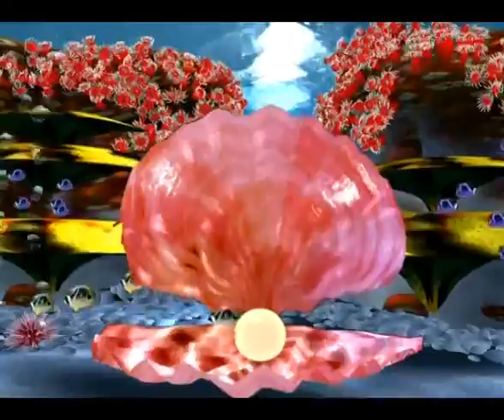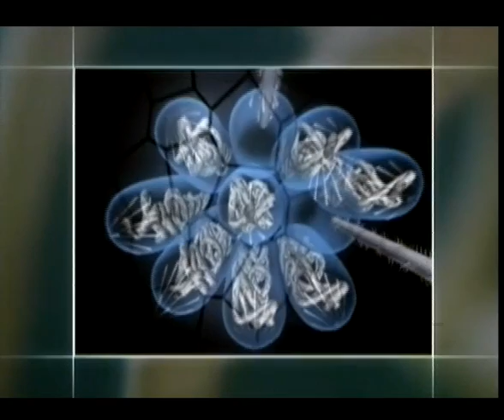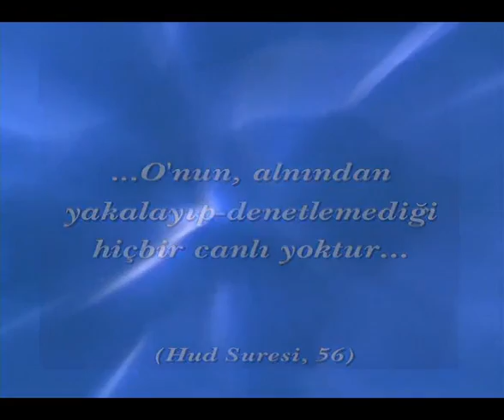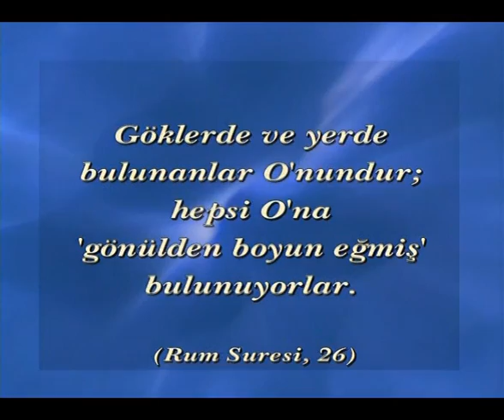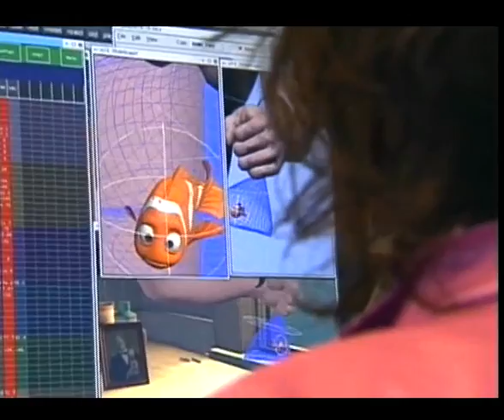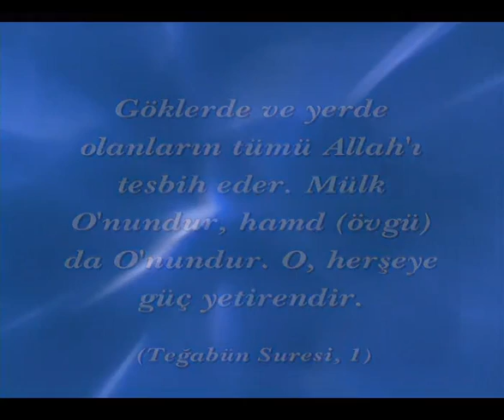OKYANUSLARDAKİ EŞSİZ SANAT - DENİZALTINDAKİ ZEHİRLİ CANLILAR